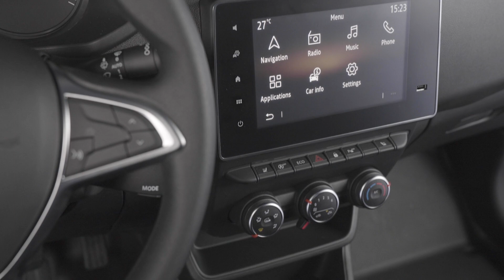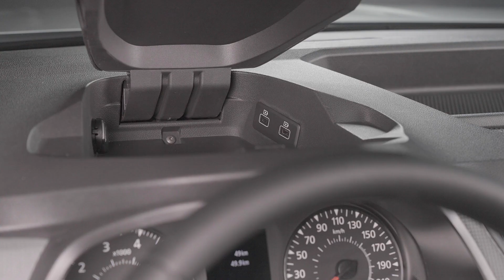2021 Renault Express Van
A Dacia Dokker külső-belső átalakításával jött létre a Renault Express.